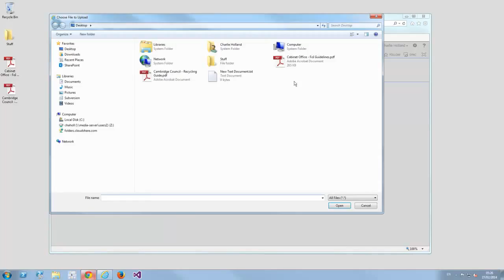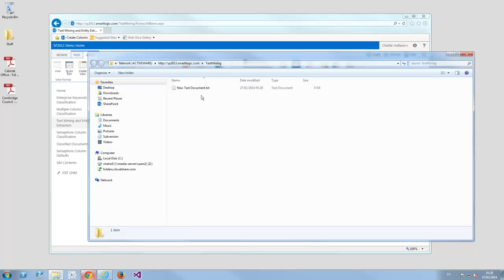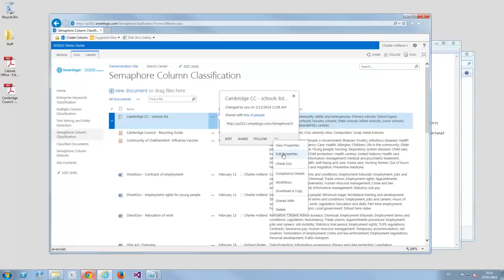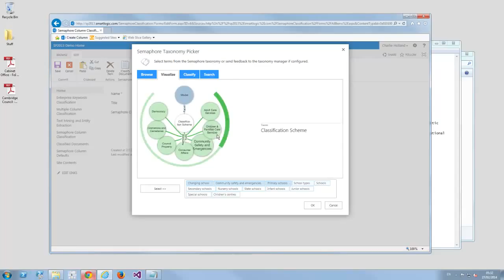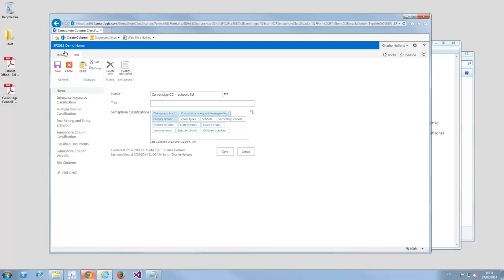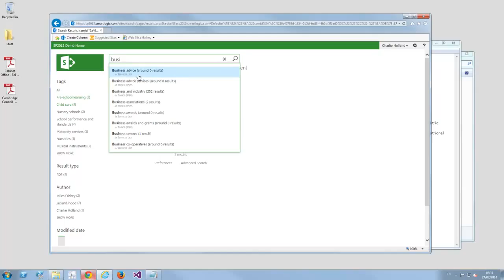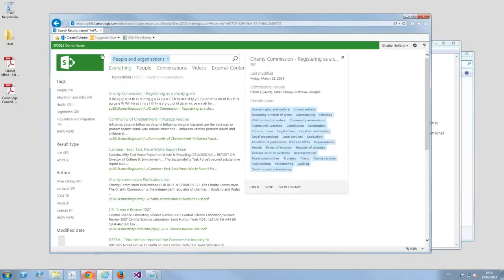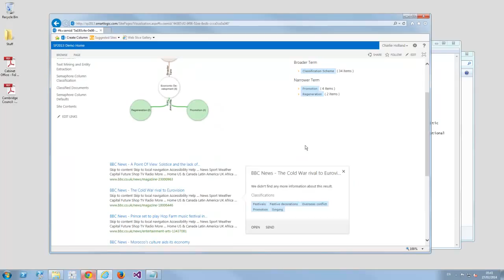Smartlogic and Microsoft SharePoint 2013 Demonstration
Semaphore enables enterprises to quickly find and use SharePoint information in all available installations; on-premises, in the cloud or in a hybrid mode.

Semaphore's fully integrated solution with on-premise installations for SharePoint 2013, 2010 and 2007 is easy to install. Our components are designed with the same look, feel and functionality as a native SharePoint environment with advanced features to improve the user experience.